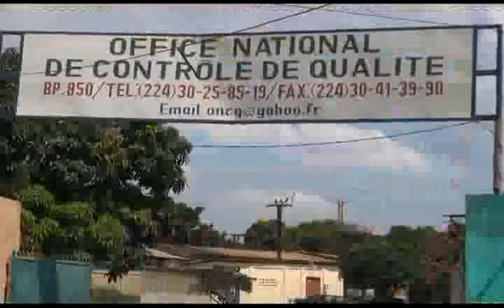EVasion: JT DU 21.01.2013.mp4